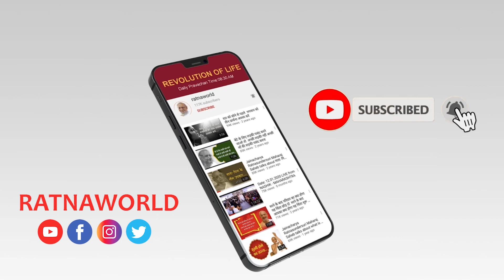कोरोना का दर्द उससे पूछो जिसने अपनों को सदा के लिए खो दिया है •••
कोरोना का दर्द उससे पूछो
जिसने अपनों को सदा के लिए खो दिया है •••
जानिए पद्मभूषण जैनाचार्य विजय
रत्नसुंदरसूरीश्वरजी महाराज साहब के मुखारविंद से...…